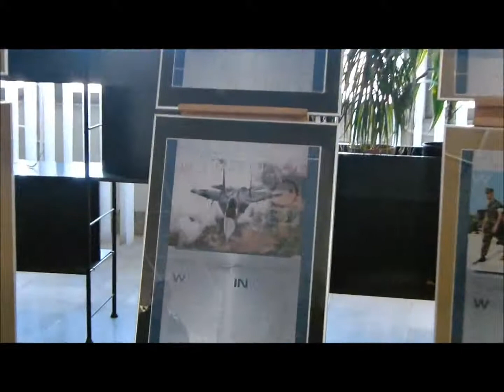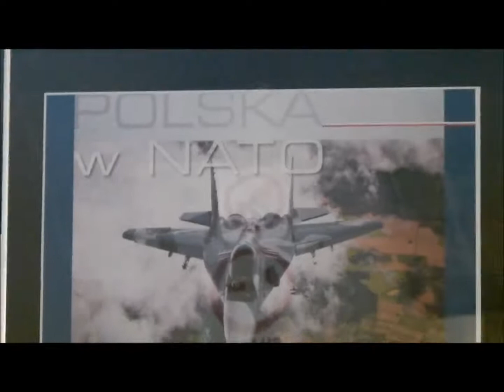Polska droga do NATO